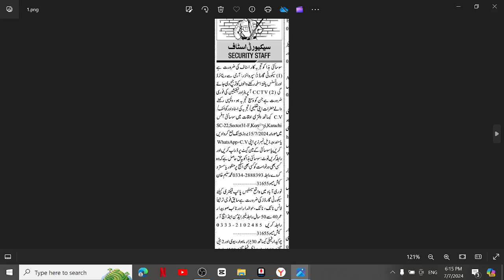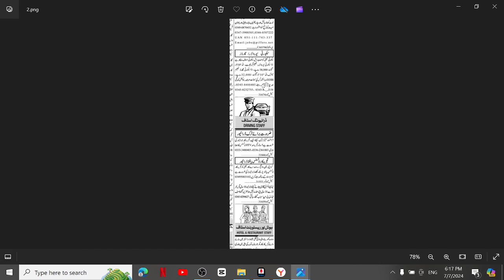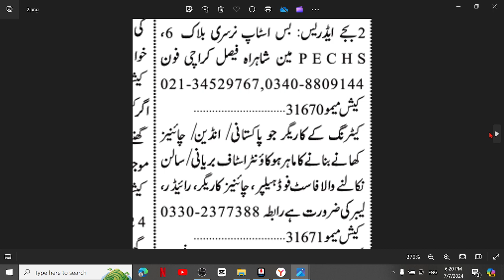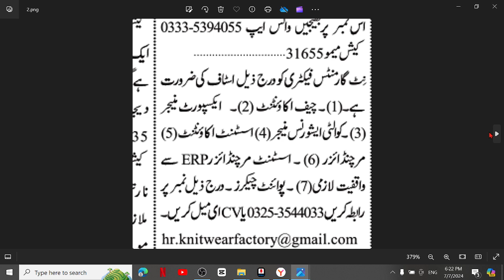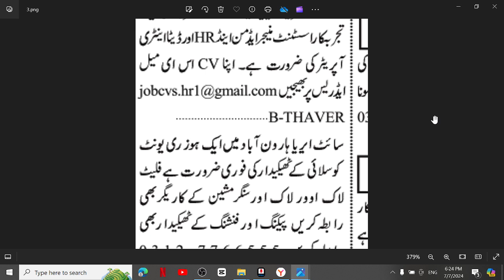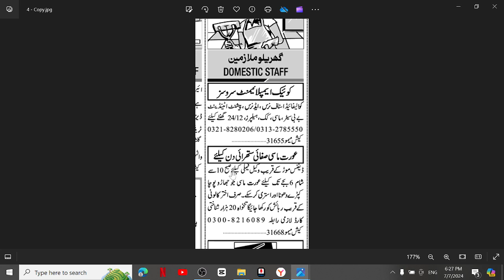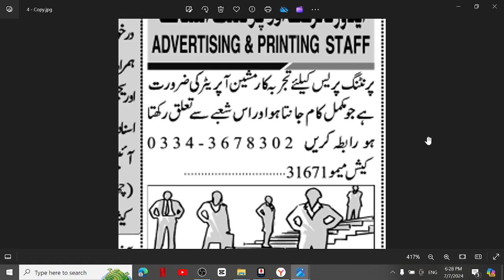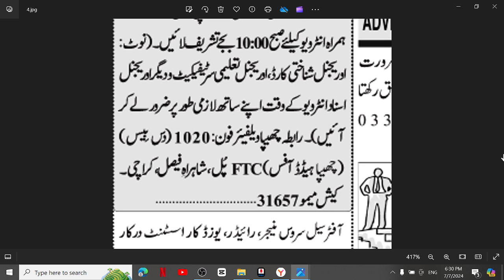Karachi Jobs July 07, 2024| Karachi Jobs Today |Karachi Private Jobs Karachi ma job Career Coaching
Are you looking for private job opportunities in Karachi and Sindh? Check out the latest job vacancies advertised in the Jung Newspaper! We have a wide range of job categories to suit various skill sets and qualifications
1. Karachi Accountant Jobs
2. Karachi Office Boy Jobs
3. Karachi House Servant Jobs
4. Karachi Chowkidar Jobs
5. Karachi Lady Secretary Jobs
6. Karachi Site Supervisor Jobs
7. Karachi Machine Operator Jobs
8. Karachi Computer Operator
9. Karachi Bike Rider Jobs
10. Karachi Civil Contractor Jobs
11. Karachi Foreman Jobs
12. Karachi Cashier Jobs
13. Karachi Office Assistant Jobs
14. Karachi Graphics Designer Jobs
15. Karachi Sale Girls Jobs
16. Karachi Technical Assistant Jobs
17. Karachi Sales Executive Jobs
18. Karachi Physics Teacher Jobs
19. Karachi Maths Teachers Jobs
20. Karachi Chemistry Teachers Jobs
21. Karachi Biology Teachers Jobs
22. Karachi Urdu Teachers Jobs
23. Karachi English Teacher Jobs
24. Karachi Pak Studies Teacher Jobs
25. Karachi Computer Teacher Jobs
26. Karachi Receptionist Jobs
27. Karachi Engineer Jobs
28. Karachi Order Taker Jobs
29. Karachi Social Media Jobs
30. Karachi Admin Jobs
31. Karachi Accounts Jobs
32. Karachi Call Centers Jobs
33. Karachi Real Estate Jobs
34. Karachi Security Guard Jobs
35. Karachi Manager Jobs
36. Karachi Office Boy Jobs
37. Karachi Technical Jobs
38. Karachi Electrician Jobs
39. Karachi Plumber Jobs
40. Karachi Tailor Jobs
41. Karachi Office Assistant Jobs
42. Karachi Delivery Job Jobs
43. Karachi Quality Supervisor Jobs
44. Karachi Jobs 2024
45. Karachi August 2024 Jobs
46. Karachi Jobs Today
47. Karachi Private Jobs
48. Karachi ma job
49. Karachi Call center Job
50. Karachi School Job
51. Karachi Driver jobs
52. Karachi Cook Jobs
53. Karachi  aya jobs
54. Karachi Teachers Jobs
55. Karachi Accountant Jobs
56. Karachi Sales Jobs
57. Karachi Marketing Jobs
58. Karachi Medical Jobs
59. Karachi Doctors Jobs
60. Karachi Computer Jobs
61. Karachi Clerk Jobs
62. Karachi Computer Operator Jobs
63. Karachi Security Guard Jobs
64. Private Jobs for 12th pass students,
65. Private jobs,
66. Private jobs 2024,
67. Private jobs in Islamabad 2024,
68. Private jobs in Lahore,
69. Private jobs in Pakistan,
70. Private jobs in Karachi 2024 today,
71. Private jobs in Pakistan 2024,
72. Private Jobs in Karachi,
73. Private jobs after graduation ,
74. Private Jobs in Faisalabad,
75. Private Jobs in Lahore 2024,
76. Private Jobs in Islamabad today,
77. Private jobs in Peshawar 2024,
78. Sindh Jobs
79. Sindh Jobs 2024
80. Sindh Jobs Update
81. Sindh Jobs 2024 Online Apply
82. Sindh Job Portal